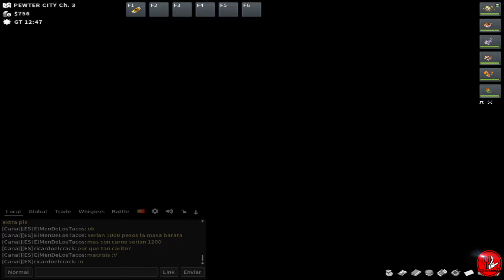A CAMINHO DA CIDADE DE PEWTER - PokéMMO #03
CLANS QUE FAÇO PARTE

- MINHA CONFIGURAÇÃO -

CELULAR
Sansung Galaxy S7 Edge
Chipset: Samsung Exynos 8890
Número de Núcleos do CPU: Octa-core
Velocidade de Processador: 728 MHz - 2.60 GHz
Processador Gráfico (GPU): Mali-T880 MP12
Memória RAM: 4 GB de RAM

PC
Processador: Intel Core i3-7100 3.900 GHz
Memória RAM: 8 Gb DDR4 Patriot Viper Elite
Placa de Vídeo: GeForce GTX 1050 Ti 4 Gb Zotac
Placa-mãe: Gigabyte GA-H110M DDR4